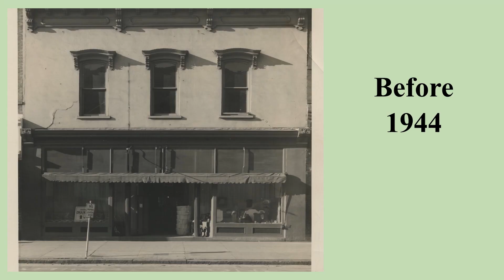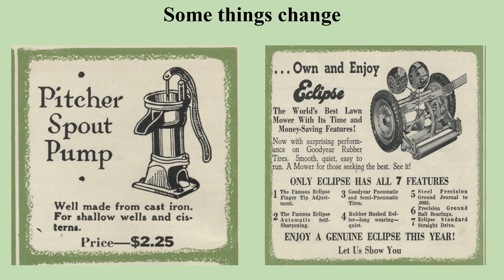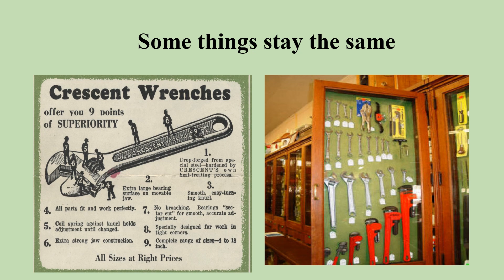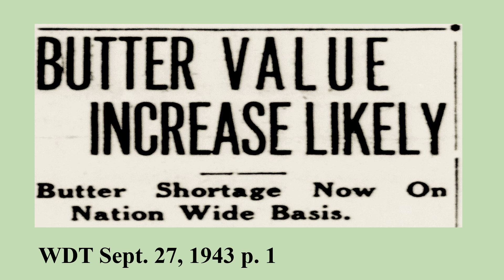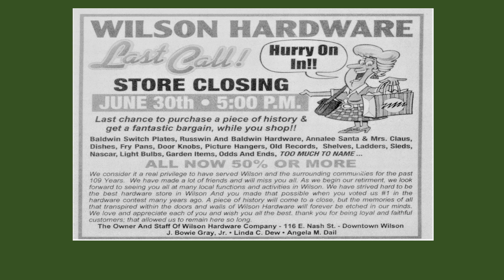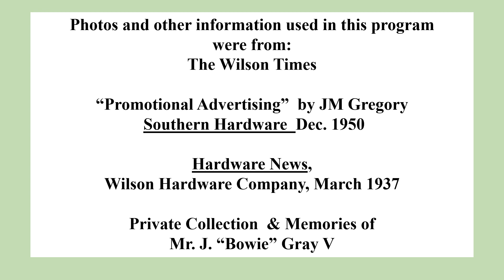4/26/23 Wilson Hardware Company 1907-2016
When the Wilson Hardware Company opened on Nash Street in 1907, no one knew it would last for over 100 years. Join us for a look back at this local institution and the family who owned it.